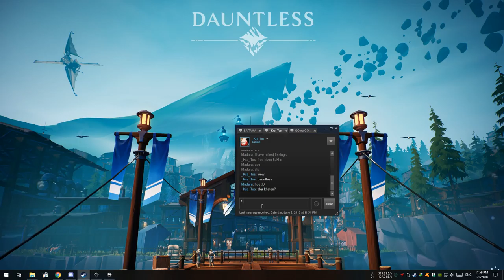Dota 2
GPU: GeForce GTX 970
CPU: Intel(R) Core(TM) i7-3770 CPU @ 3.40GHz
Memory: 8 GB RAM (7.95 GB RAM usable)
Current resolution: 1920 x 1080, 60Hz
Operating system: Microsoft Windows 10 Pro